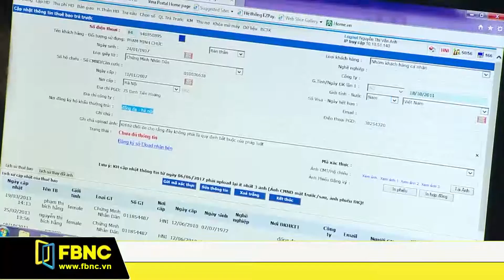Chính thức dừng quay số di động song song 10 và 11 số | FBNC